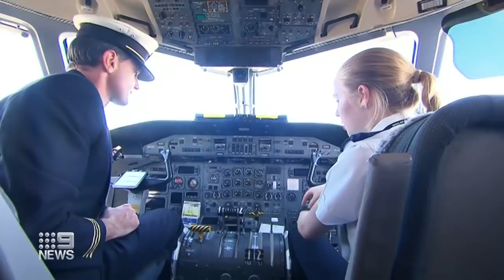Premier warns NSW outbreak yet to peak, PM praises Qantas for mandatory vaccines | 9 News Australia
NSW Premier Gladys Berejiklian has warned the state’s coronavirus outbreak has not yet peaked, after new COVID-19 cases spiked to 633 today. Prime Minister Scott Morrison has praised Qantas, after the airline announced that COVID-19 vaccinations will be mandatory for all staff.

► News Headlines
00:00 NSW coronavirus outbreak
1:40 Coronavirus spread Western NSW
5:09 Qantas mandatory coronavirus vaccine
6:45 Afghanistan rescue mission